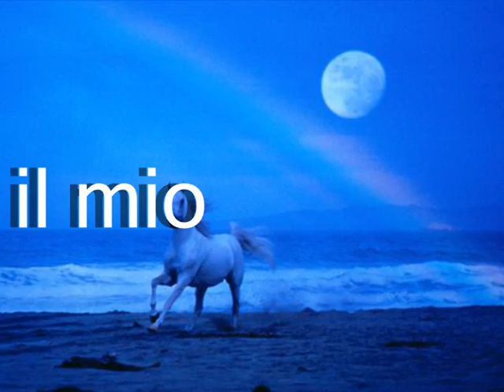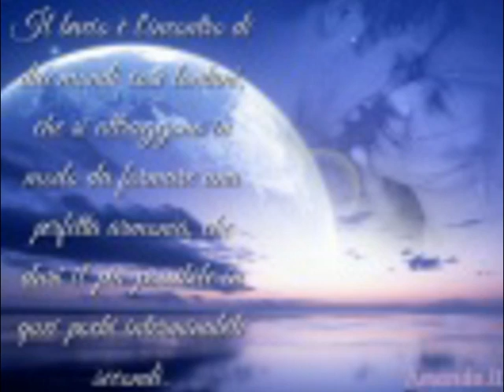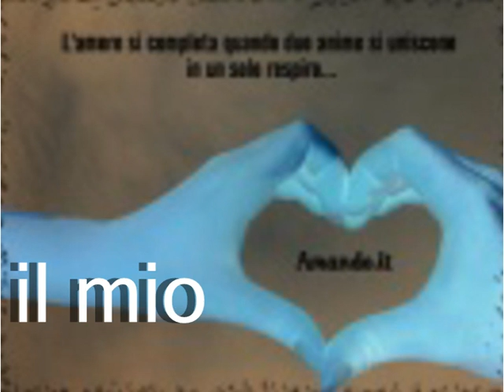il mio destino pino caruso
pino caruso dal cd dimmi che mi ami